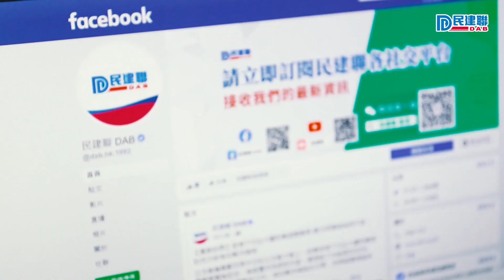【民記有嘢講】鄭泳舜：認清自身發展與國家之間的關係 才可更好地推動香港和「一國兩制」向前走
藉著中國共產黨成立一百周年，和香港回歸24周年的里程碑，特區政府、教育界和社會各界都應該讓市民更好地認識共產黨的發展歷史，了解内地體制的優勢，認清自身發展與國家之間的關係，才可以更好地推動香港和「一國兩制」向前走。

🙏請大家支持阿舜:
留言鼓勵👍分享影片🎬撳埋🔔搶先睇